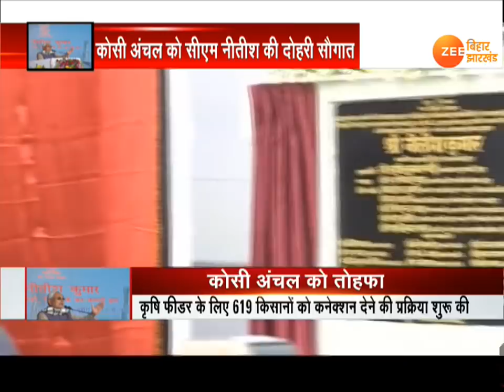बिहार: कोसी अंचल को CM नीतीश ने दिया बड़ा तोहफा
Bihar: देश और समाज के विकास में सड़कों और पुलों का महत्वपूर्ण स्थान है...बिहार के विकास में सड़कें बड़ा रोल निभा रही हैं...तो पुलों के जरिए दुरूह रास्ते पर भी लोग फर्राटा भर रहे हैं..सड़कें दिलों को जोड़ रही हैं...विकास की नयी कहानी लिखी जा रही है...मुख्यमंत्री नीतीश कुमार ने आज कोसी अंचल को दोहरी सौगात दी...